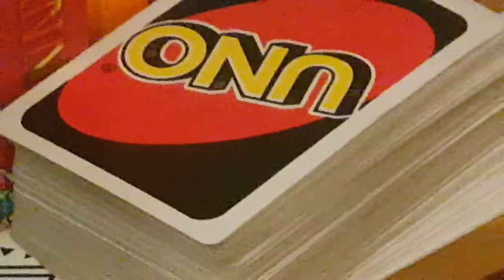Why I've not been uploading for a while